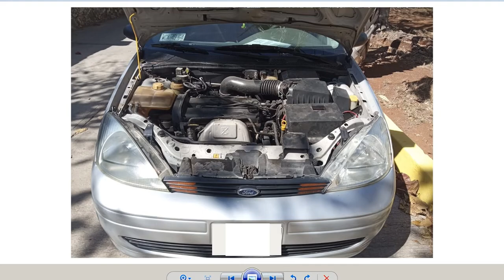ford focus 98 2005 problemas con el maf sensor ,se tironea ,notiene fuerza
les comparto mi experiencia reparando un ford focus zx3 2003 ,el cual no tenia fuerza, se  tironiaba ,espero les sirva